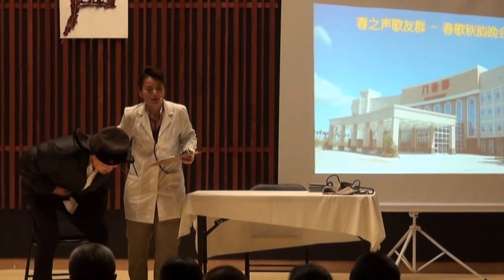小品 听不懂 春之声歌唱群2016春歌秋韵演唱会